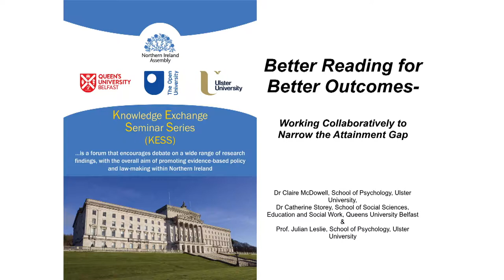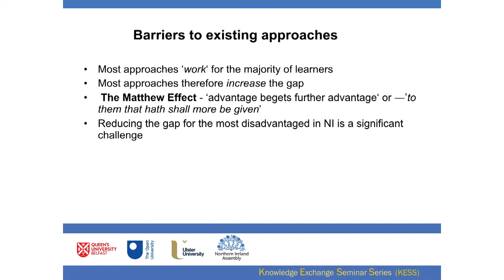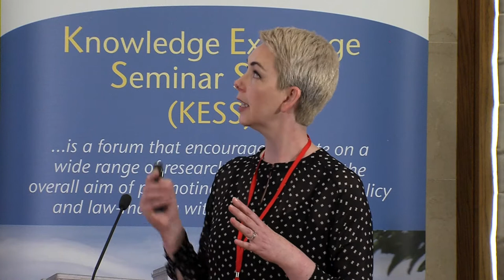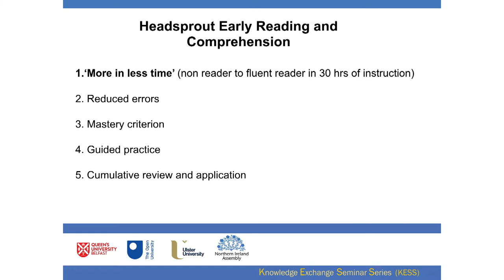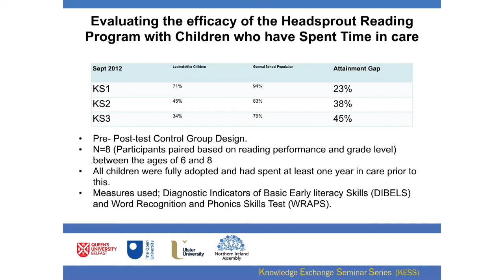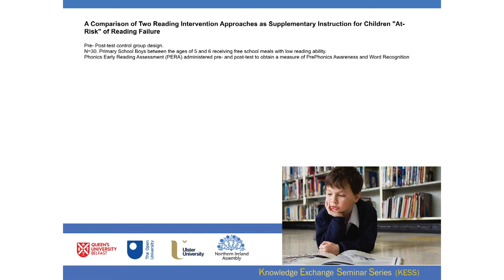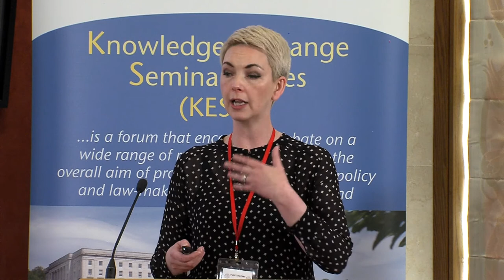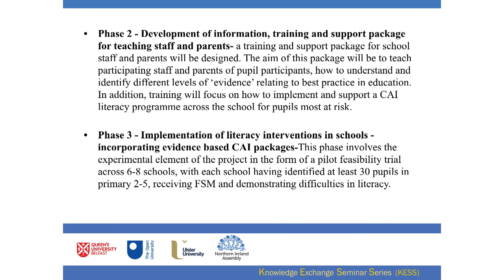25 April 2018 - Dr Claire McDowell & Dr Catherine Storey: Better Reading for Better Outcomes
Dr Claire McDowell (Ulster), Prof Julian Leslie (Ulster) and Dr Catherine Storey (QUB) - Better Reading for Better Outcomes- Working Collaboratively to Narrow the Attainment Gap